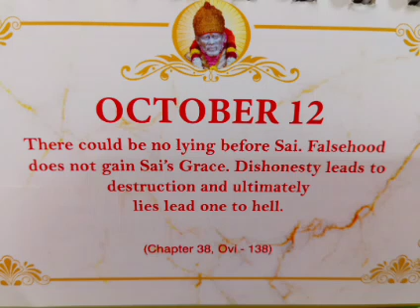October 12 Sai Baba Msg